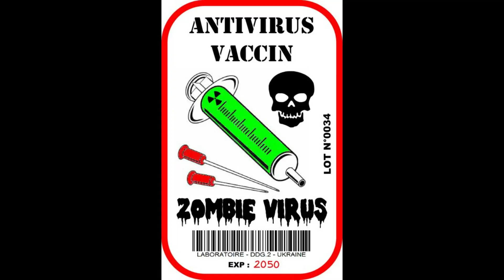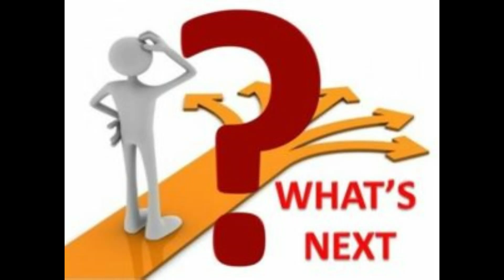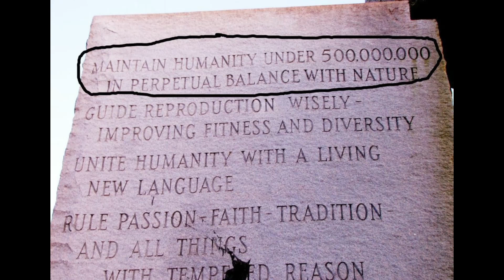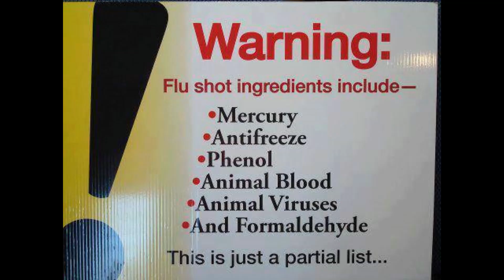What's Next?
The Young elder tell what's next?